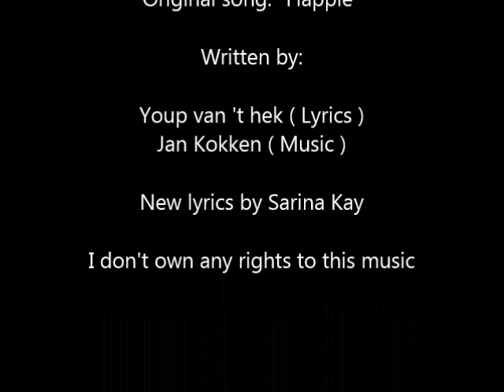Dikke kus van Saar (Flappie cover, radio edit 😉)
Het was maart, van het jaar 2020
Saartje weet het nog heel goed
Haar agenda stroomde leeg
Maar de regering zei "We laten niemand stikken",
Dus was Saar gerust dat ze wat centjes kreeg

Dat werd de TOZO, ZZP'ers aan de TOZO
Tenminste voor drie maanden en daarna kwam twee punt nul
Maar niet voor Saartje, want Saartje had een vriendje en het vriendje had een baantje, dus ja Saartje was de lul.

Echt ik heb heel zuinig aan gedaan
Hield de cijfertjes keurig uit het rood
Maar de reserves zijn langzaam opgegaan
Aan premies, huur en dagelijks brood
Zo sta je op een podium en zo lig je bijna in de goot...

Het was September, van fuckjaar 2020
Saartje gaf nog wel wat les
Maar dat was nooit genoeg, om te betalen
Voor de gewone dingen, t was altijd gelukt met zingen in theater, zaal of kroeg

De tweede golf, en alles moest weer sluiten
1 keer zingen, lekker buiten in de regen en de kou
De laatste optie werd verzet naar '21
Fucking 2021
En wat moest ik nou?

Want ik had heel zuinig aan gedaan
Maar die “reserves”, die hebben nooit echt bestaan
In the vorige chorus hield ik me groot
Al 7 maanden werkeloos en steeds een stukje dichter bij de goot

Het is December, van het jaar 2020
Saartje werkt al weer wat maandjes, parttime in een bakkerij
Ze droomt van zingen, en alle leuke dingen
Die ze niet meer kan betalen
Luxe is er niet meer bij

Maar 't is December, het jaar is bijna over
En ze is een ferm gelover in het gloedje nieuwe jaar
Hou vol, nog even
Blijf houden van het leven
Iedereen een mooie Kerst.. en een dikke kus van Saar !